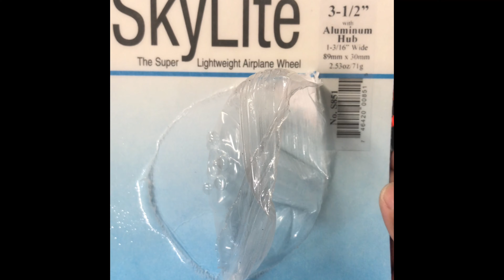H9 ASW20 Landing Gear